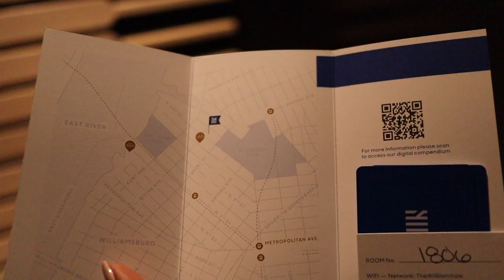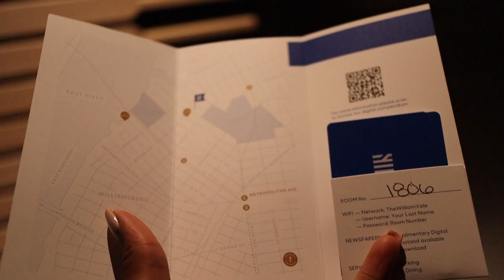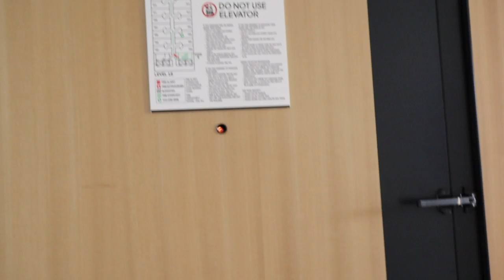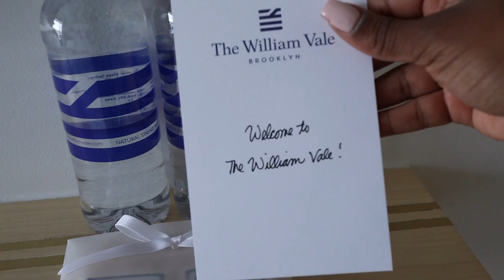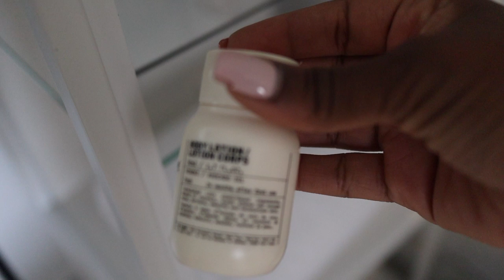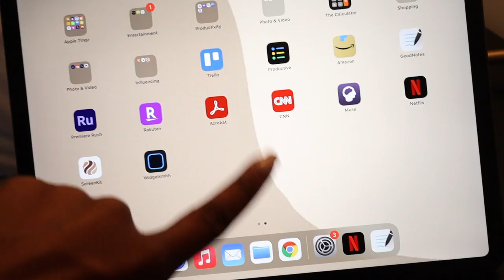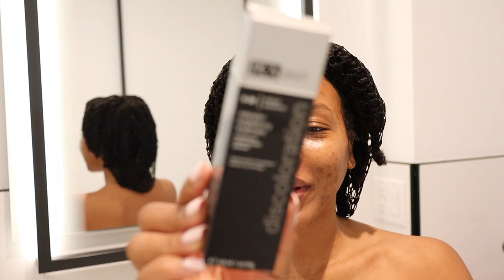NYC STAYCATION | WILLIAM VALE, ROOM TOUR, SELF CARE + MORE | KENSTHETIC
Hey Loves,

I finally found the courage to book a staycation in New York. I also found some time when I was "away" to work on sponsored content & indulge in some self care as well. I hope you all enjoyed this video!

October 26:
Small LED Lights

PCA Skin BPO Cleanser
PCA Skin Brightening Retinol
PCA Skin Clear Skin Moisturizer
First Aid Beauty Lip Therapy

October 27:
Twist Out - Details Coming Soon
Makeup - Details Coming Soon
Palace Hoodie - Sold Out

▷FAQs:
➥Ethnicity:
     Dominican (West Indian)
➥Hair Type:
     4b/4c & low porosity
➥Place of Residency:
     New York
➥Age:
     27